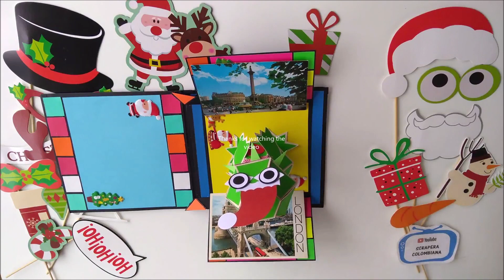POP UP CARD INSPIRED BY THE RENE FROG - TARJETA POP UP INSPIRADA EN LA RANA RENE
English
Hello
Today I present a preview of a POP UP card inspired by the RENE FROG, which may be part of a new Christmas inspired POP UP photo album.
Greetings from Colombia

Español
Hola
Hoy presento un adelanto de una tarjeta POP UP inspirada en la RANA RENE, la cual puede hace parte de un nuevo álbum de fotos tipo POP UP inspirado de Navidad.
Un saludo desde Colombia